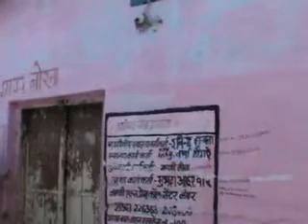gram panchayat borna intro emstv.in panchayat.net